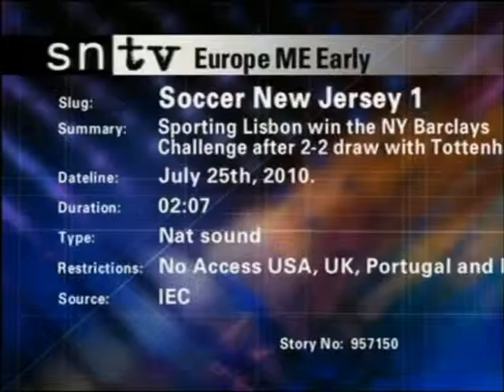Moutahed - Ittihad 8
william byrd, 6'7 Forward, #14 Blue Team